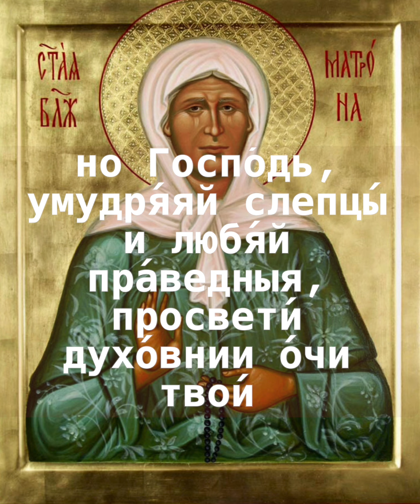Молись и Святая Матронушка поможет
У Матроны можно просить о том, что беспокоит, — о здоровье, работе, о помощи воинам. Кстати, чаще всего Матрону просят о второй половинке, о детях и благополучной семейной жизни — она считается «семейной» святой. По традиции к Матроне Московской люди идут с цветами.
Текст утвержден Священным Синодом
Русской Православной Церкви
Кондак 1
Избра́нная Ду́хом Бо́жиим от пеле́н младе́нческих, блаже́нная ста́рице Матро́но, слепоту́ и не́мощь теле́сную ко очище́нию духо́вному от Бо́га прия́вшая, да́ром прозре́ния и чуде́с обогати́лася еси́ и венце́м нетле́нным от Го́спода украси́лася еси́. Сего́ ра́ди и мы благода́рне вене́ц похва́льный прино́сим ти, вопию́ще:

Избранная Божиим Духом от младенческих пелен, о блаженная старица Матрона, слепоту и болезнь тела приняла от Бога как духовное очищение, обогатилась даром прозрения и чудес и украсилась нетленным венцом от Господа. Поэтому мы с благодарностью похвальный венец приносим тебе, взывая:

Ра́дуйся, пра́ведная ма́ти Матро́но, те́плая о нас к Бо́гу моли́твеннице.

Радуйся, праведная матерь Матрона, усердная о нас к Богу молитвенница.

Икос 1
А́нгел во пло́ти яви́лася еси́ на земли́, Матро́но блаже́нная, исполня́ющи во́лю Бо́жию. А́ще рождество́ твое́ в слепоте́ теле́сней бысть, но Госпо́дь, умудря́яй слепцы́ и любя́й пра́ведныя, просвети́ духо́внии о́чи твои́, да послужи́ши лю́дем и дела́ Бо́жии явя́тся чрез тебе́. Мы же с любо́вию вопие́м ти такова́